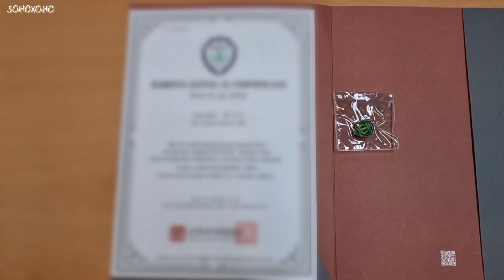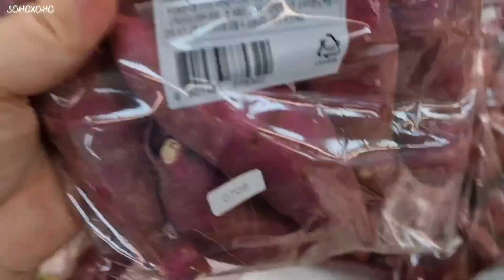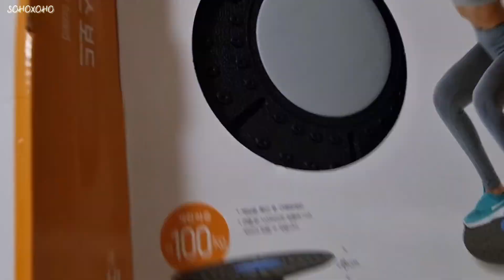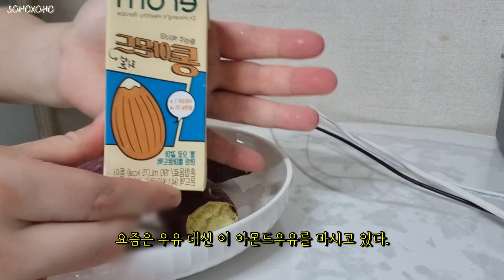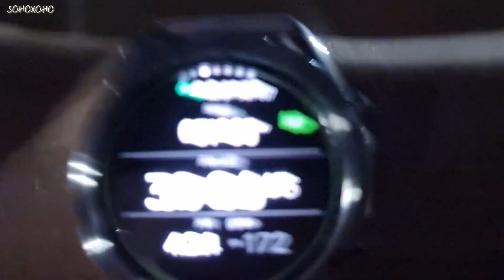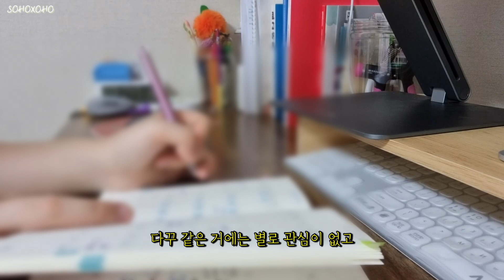[Vlog Ep.31 summer in Korea] 여름의 끝자락ㅣ바리스타 수업 끝ㅣ크루저보드 타다가 날아간 썰ㅣ아무도 몰래 브이로그 하기ㅣ30분 러닝ㅣ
안녕갑세요?!